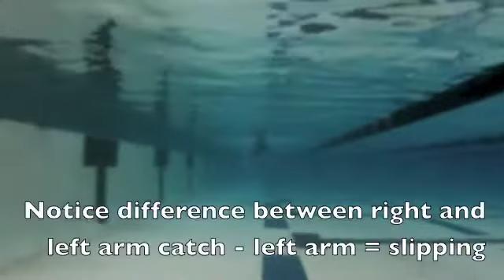Abby Russell Swim Jan 16 2014